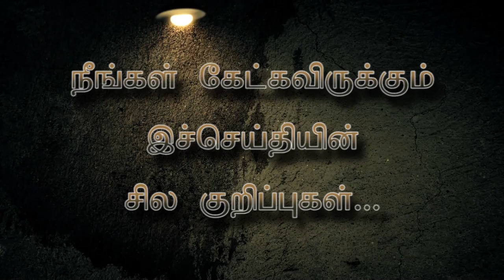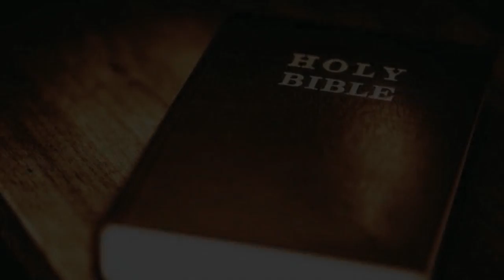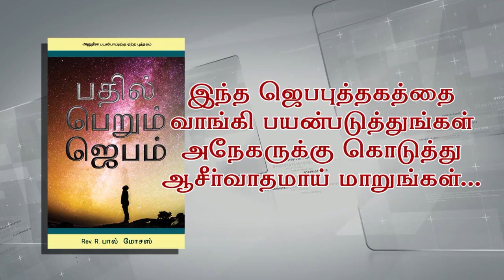23.4.17 செழிக்கப்பண்ணும் விசுவாசம் PART-10 Rev.R.Paul Moses,Fountain of Compassion Church, Trichy- 3